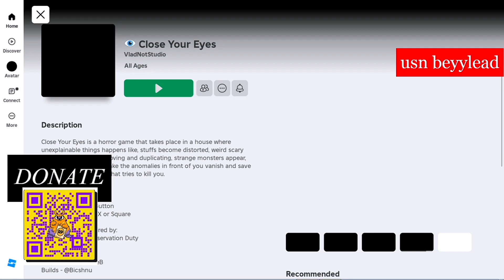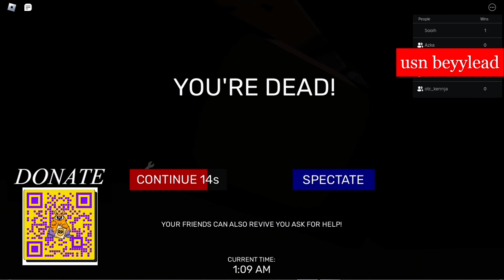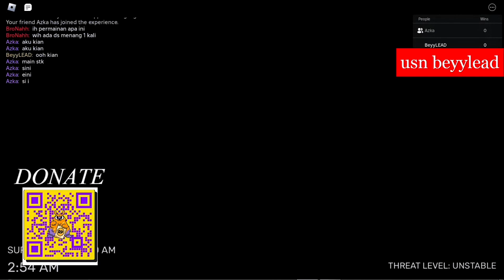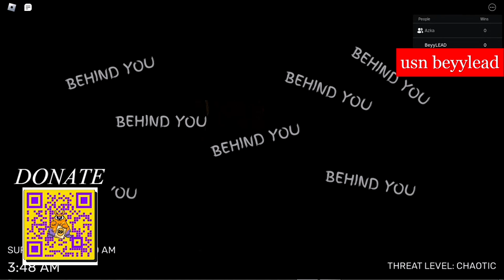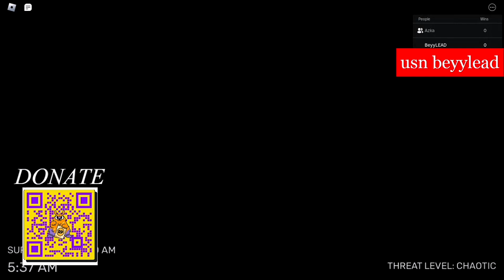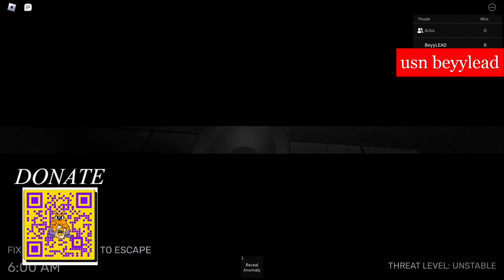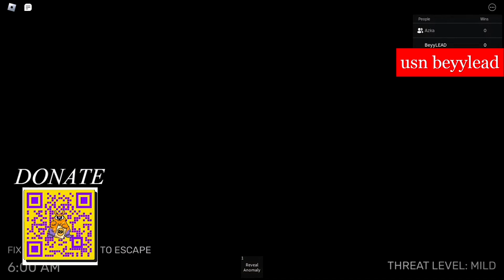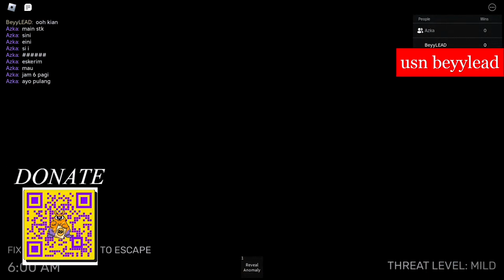PENJAMKAN MATA KALIAN ATAU MATI ! - CLOSE YOUR EYE - ROBLOX INDONESIA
terima kasih sudah klik video di channel umargaming2022
Terima kasih.